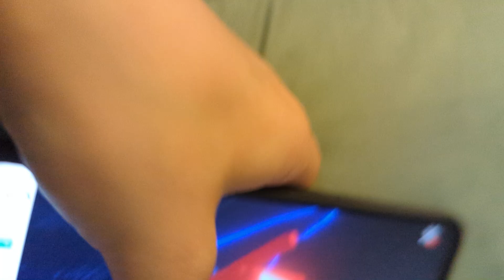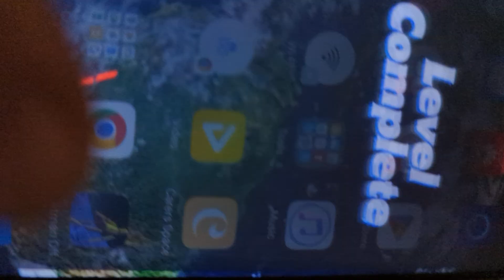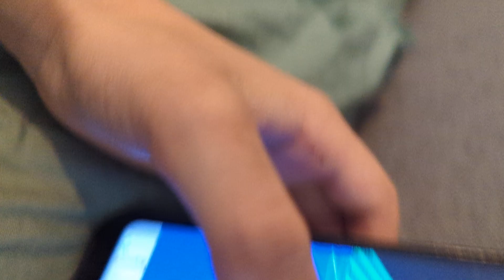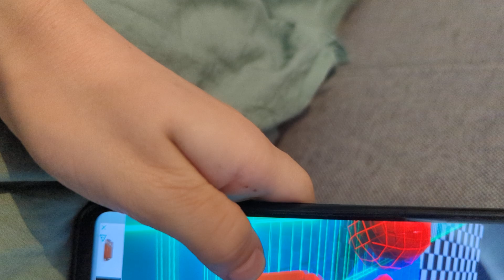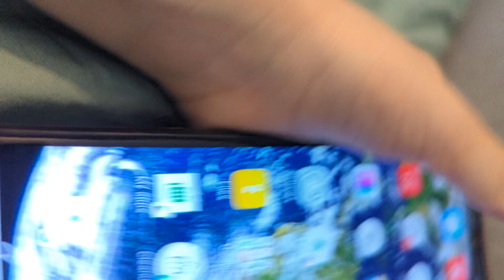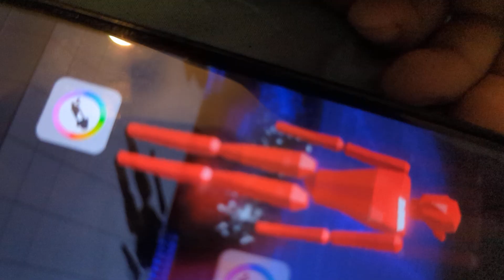puppetman Off Road 🛣️ pt 2